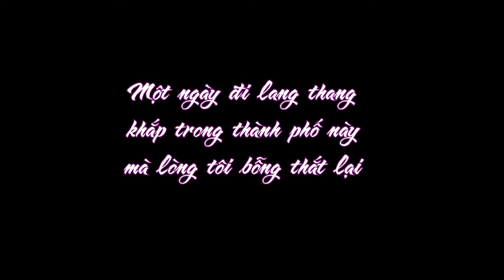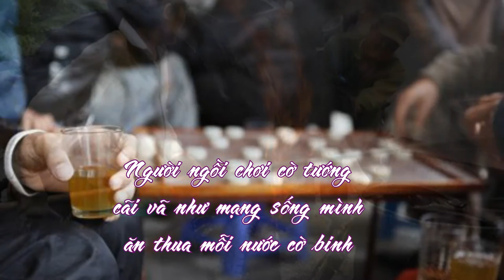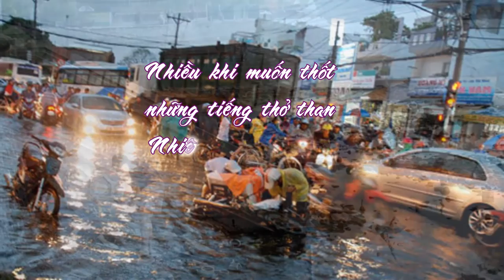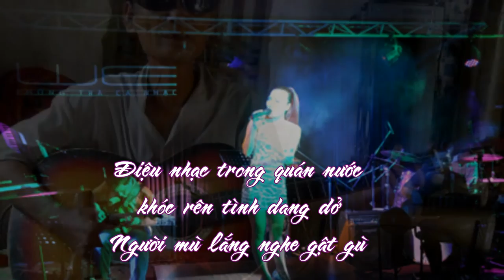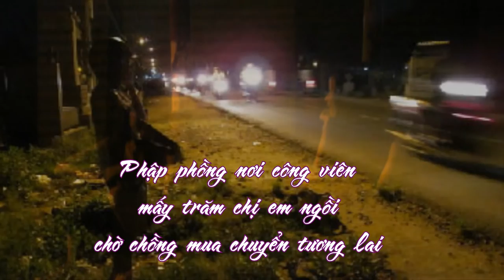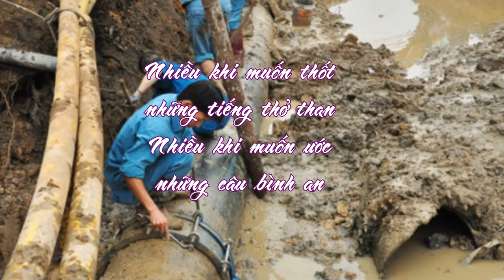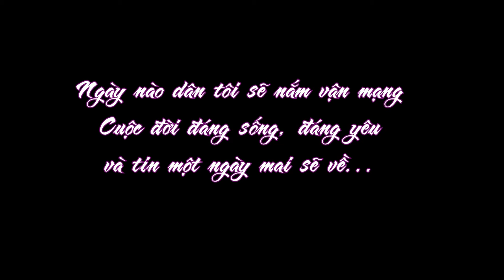Một Ngày Trong Thành Phố - Phan Văn Hưng - Nam Dao